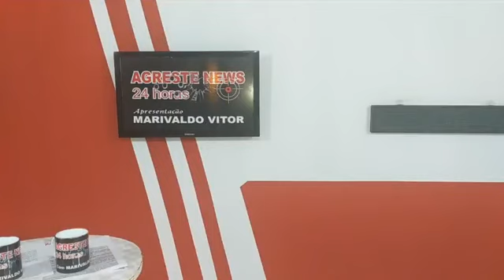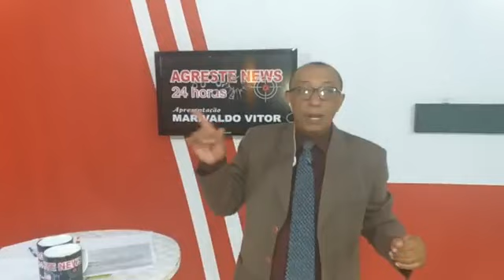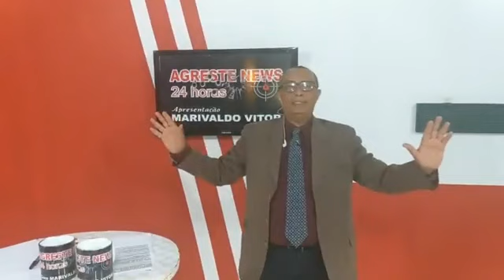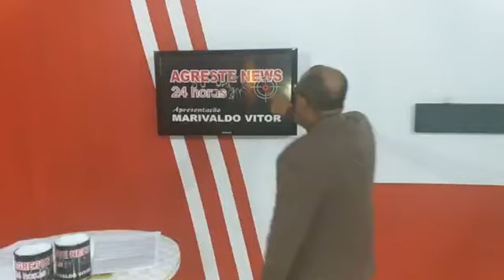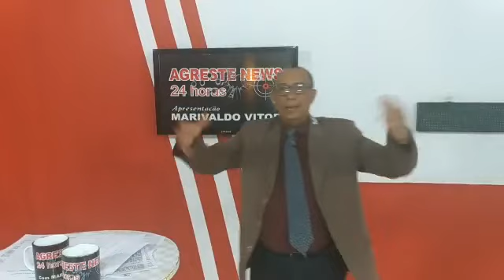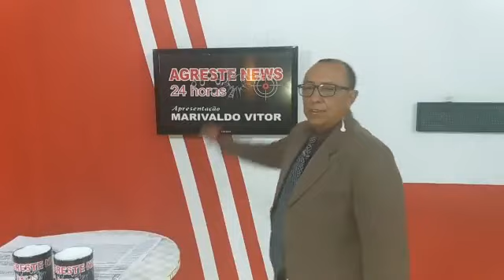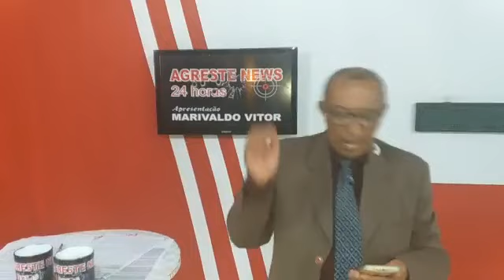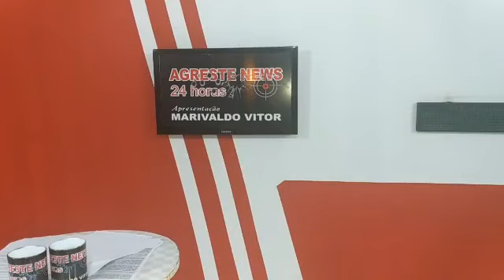AGRESTE NEWS PROGRAMA 07 02.05.2019